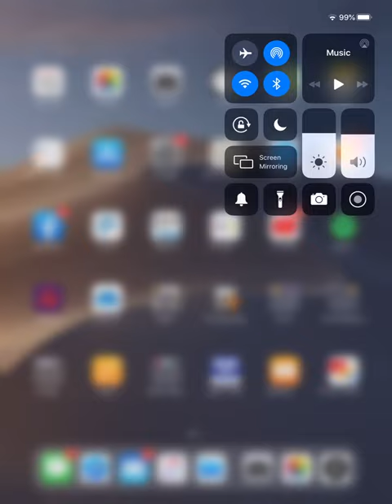Sloth Birthday Card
Augmented reality greetings cards (Demonstration purposes only)